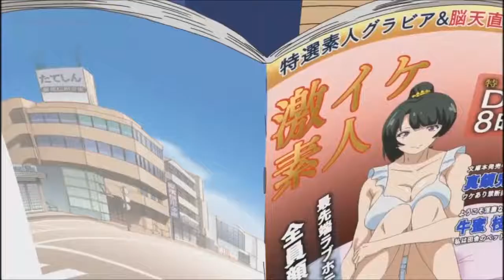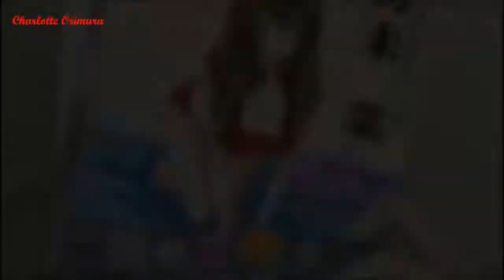Blond Girl Become Mad when I Read Thicc Harem Magazine in Class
Bad Idea if Junichi Reads Harem Magazine in the Class, it make Blond Girl Yukana Yame is mad to him, what's next? What's She Saying? Watch this scene here